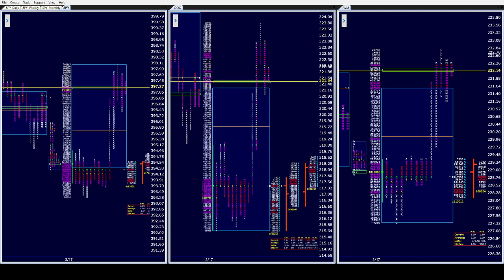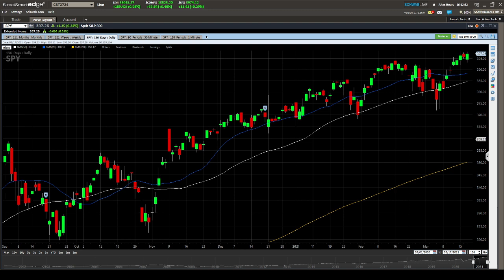Spy PM 3/17/21.JPOW luck of the Irish sends the Dow & S&P to ATH. Spikes critical to hold for ALL!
SPY ES IWM QQQ OPTIONS STOCKS FUTURES DAYTRADING